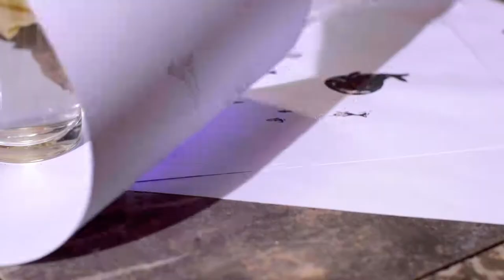2021 Queenzy 莊群施－春天的梦想（chun tian de meng xiang)